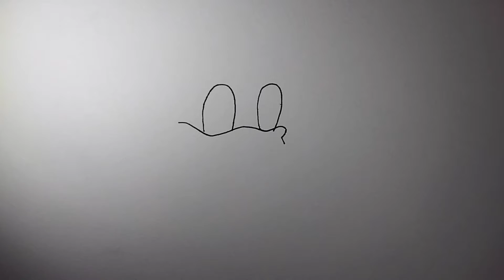🔴 Menggambar dan mewarnai kartun Donald duck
Hay Gays
Ada video baru upload
Judul     : 🔴 Menggambar dan mewarnai kartun Donald duck

@Copyrigt By : Dede Sil Art

JANGAN LUPAH :
➡️ KOMEN
👉 Instagram. : Dhede Shyll
🙏 Terimakasih
🙏 Epan Gawang
🙏 Thanks
Semoga bermanfaat